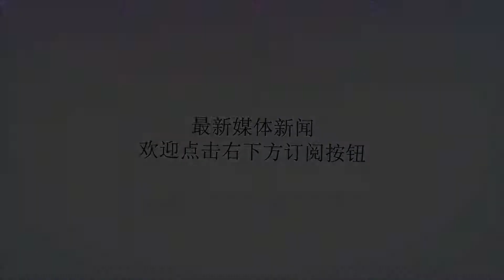中国人,不来,俄国人,为啥,喜欢,阿迪,打群架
谢谢！中国人,不来,俄国人,为啥,喜欢,阿迪,打群架